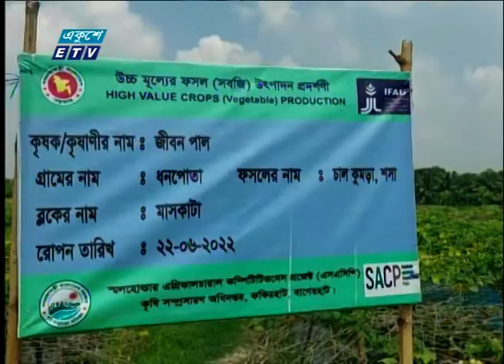বছরে ১২ হাজার টন সবজি উৎপাদন | ETV News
বাগেরহাটের একটি গ্রামে বছরে উৎপাদন হচ্ছে ১২ হাজার টন সবজি। এখানকার বিষমুক্ত সবজি যাচ্ছে রাজধানীসহ দেশের বিভিন্ন জেলায়। পদ্মাসেতু চালু হওয়ায় এ বছর বিক্রি ৫ কোটি টাকা ছাড়িয়ে যাওয়ার সম্ভাবনা দেখছেন চাষীরা। বাগেরহাট প্রতিনিধি এইচ এম মইনুল ইসলামের তথ্য-চিত্রে আরও জানাচ্ছেন সমর ইসলাম।